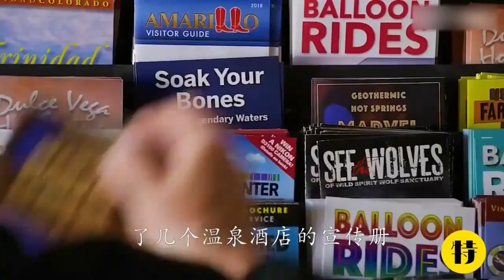高分经典美剧《风骚律师》，当你痛恨的人正好是一个毒枭的时候，再没有找他的犯罪记录送进监狱更简单的事情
【请放心，本视频是电影或电视剧的解说，没有任何违规行为。】